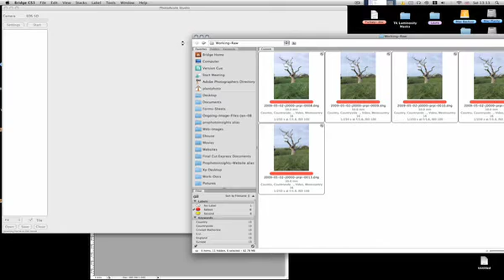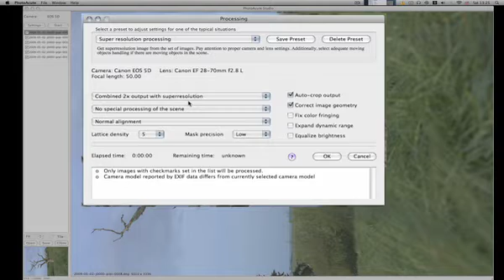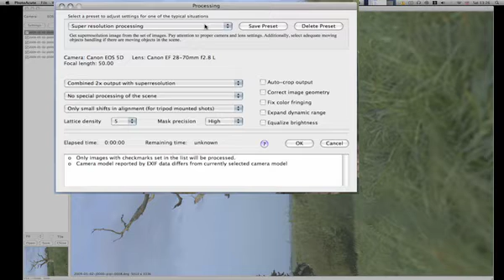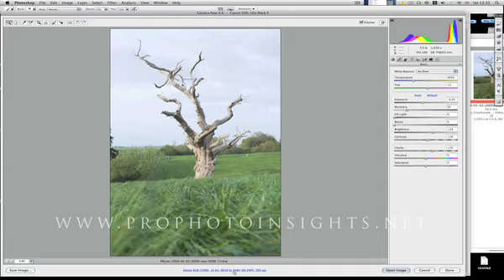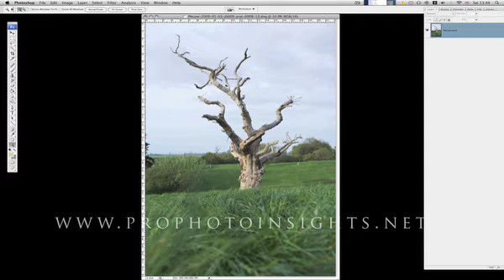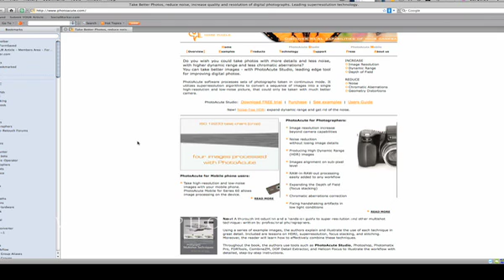"Snapshots" PhotoAcute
In this video we look at PhotoAcute Studio Software and it's Super Resolution Feature.
Step behind the scenes on pro photo shoots with our unique digital photography tutorials.